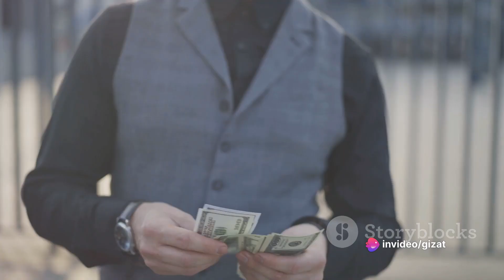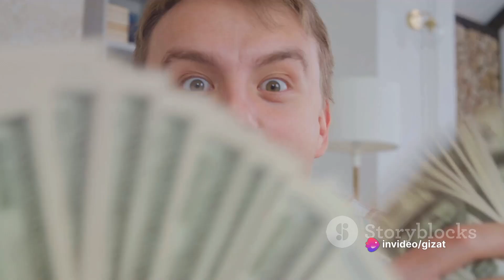The Rich Man's Awakening( 8k world)